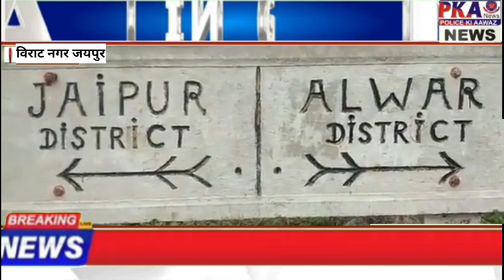पत्रकार के साथ दुर्व्यवहार का मामला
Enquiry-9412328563